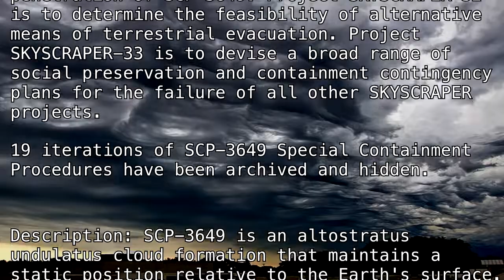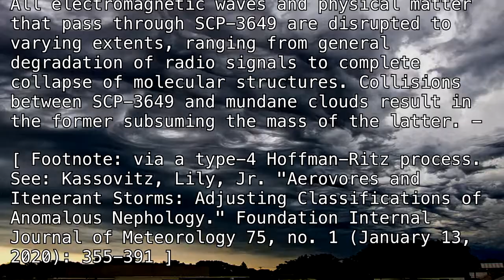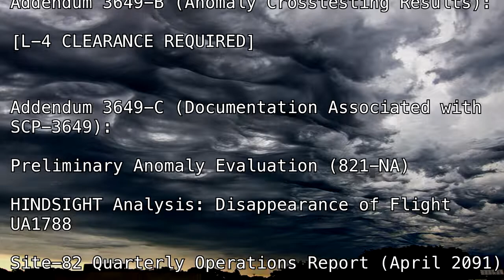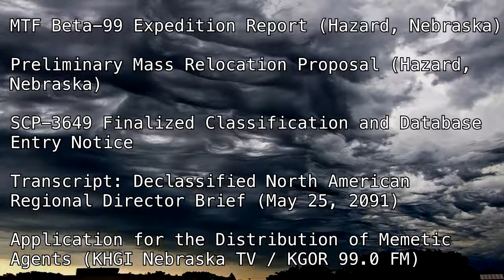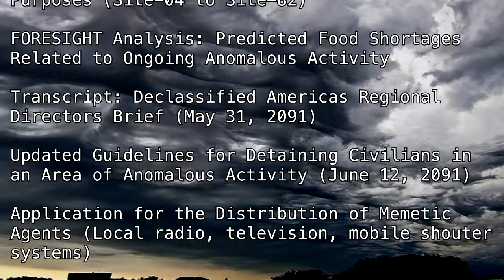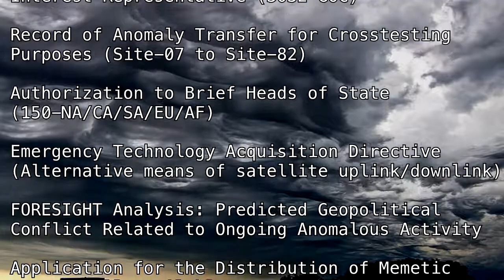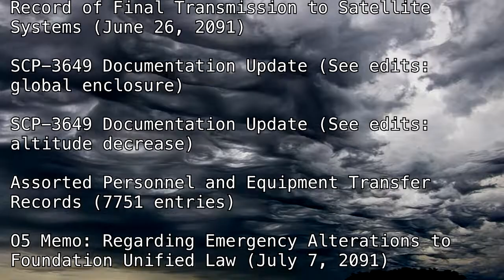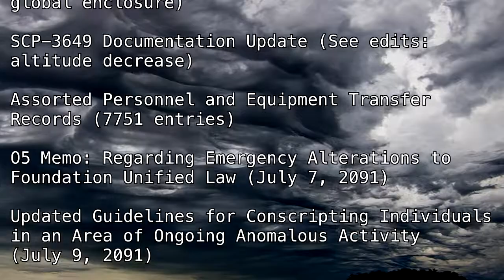SCP-3649 "Overcast and Overwhelming" [SCP Wikidot]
Clouders overwhelming.

Article by "Pedantique".